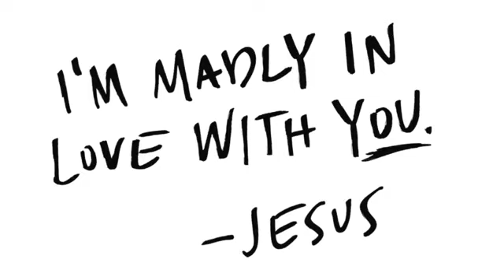Pastor Jeff Moales - "Our Song In The Night" | Praise Cathedral - Sunday, August 2, 2020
Join us for our Sunday Morning Worship Service. Pastor Jeff Moales will be preaching a message titled, "Our Song In The Night."

Today's Scriptures:
- Psalms 42:1-8
- Psalms 77:2-6
- Revelation 15:1-5
- Ephesians 5:18-19
- Colossians 3:16